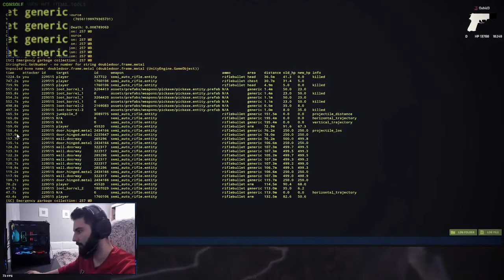RUST | The return of eNeru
Who would have thought after 2 years?
Pumpkin kids be running left and right!